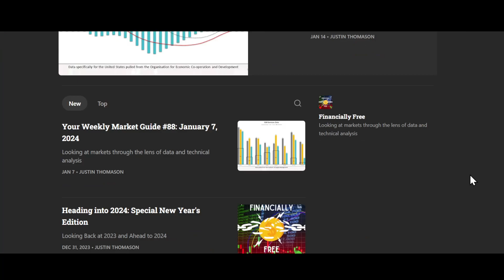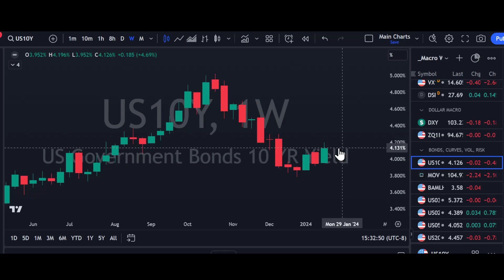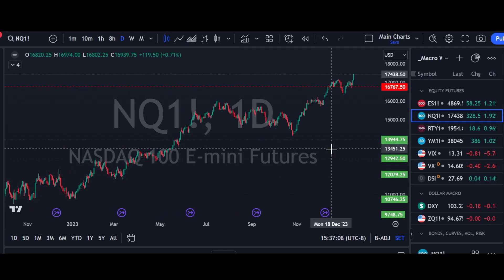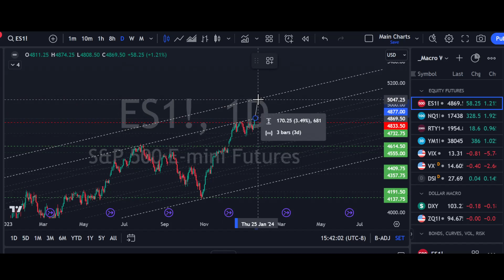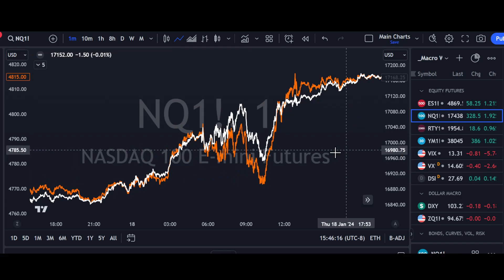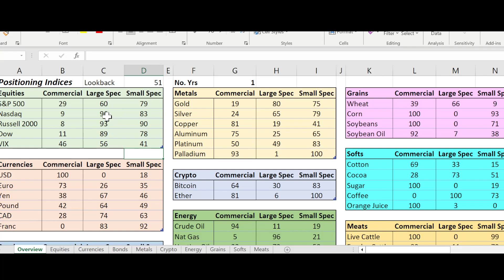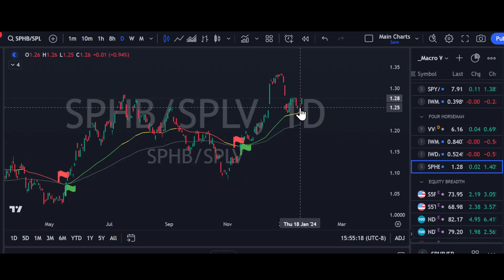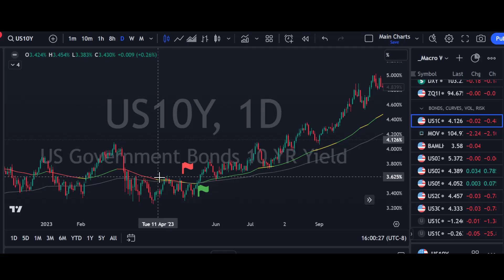Market Breakout? Or Bull Trap? Weekly Analysis 1/16-1/19